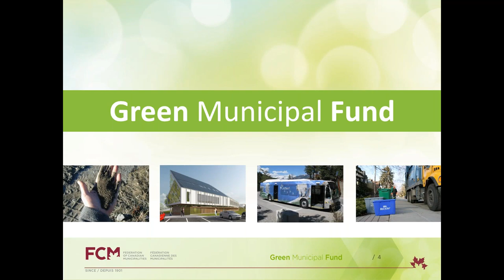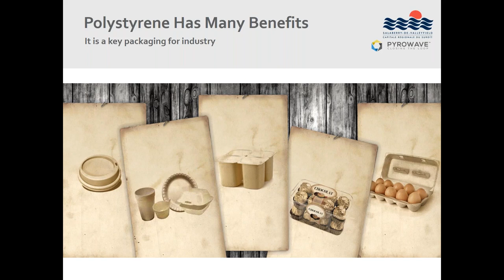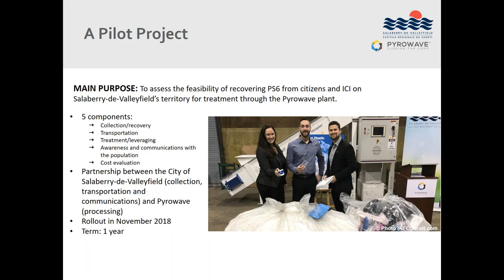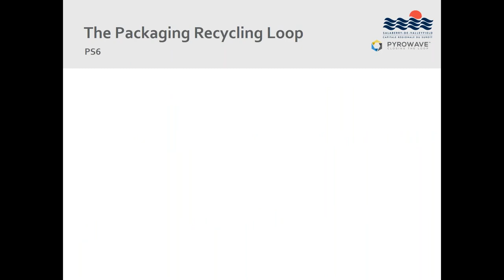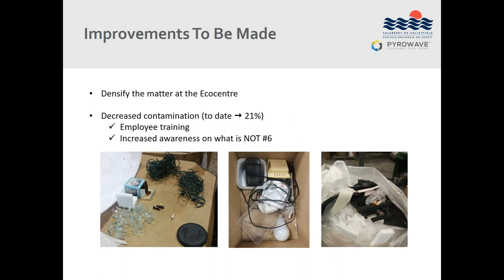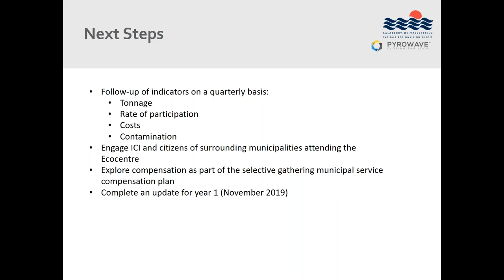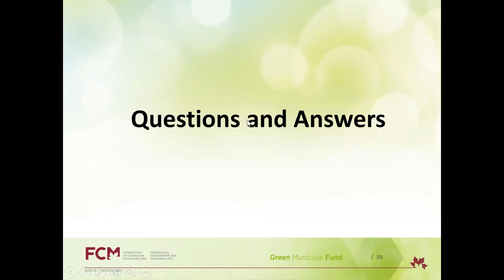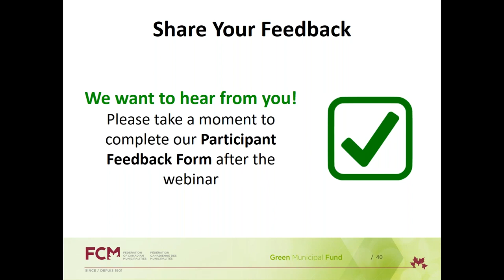Closing the loop: From plastics to products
This webinar recording focuses on Canadian and foreign innovative technologies that process plastic waste ultimately fostering local and circular economy. We also examine current trends and promising technologies from Canada and globally. This session is part of the Plastic waste management solutions for Canadian municipalities webinar series, and took place on March 14, 2019.